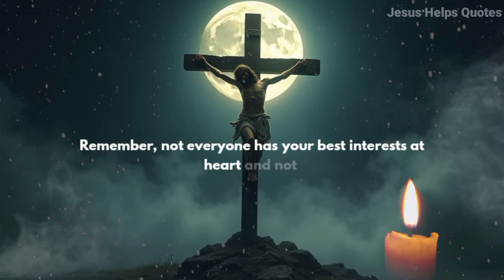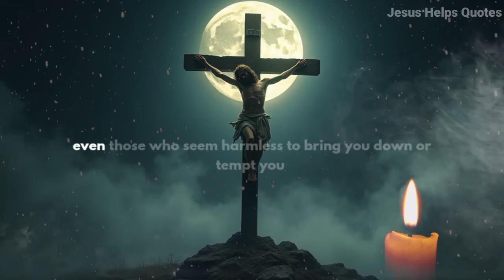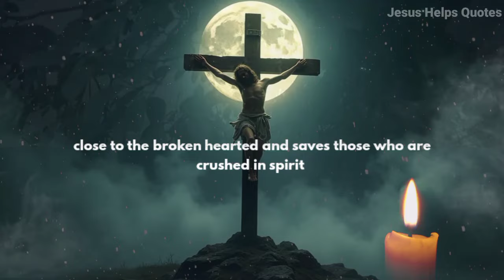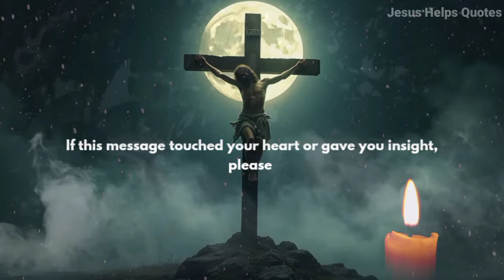When Your Spirit Is Disturbed by Someone, It Means... | Padre Pio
As Christians, we’re called to live in a way that honors God, to walk in love, and to seek peace with others. However, sometimes you encounter people or situations that unsettle your spirit, making you feel a deep sense of discomfort. In those moments, it’s essential to pay attention, because this disturbance in your spirit can be a divine warning or a message from the Holy Spirit.

1. A Call to Discernment

The Bible tells us in 1 John 4:1, “Dear friends, do not believe every spirit, but test the spirits to see whether they are from God.” When someone’s presence disturbs your spirit, it’s often a call for discernment. God may be telling you to be cautious and not to rush into a close relationship with that person. Remember, not everyone has your best interests at heart, and not everyone is walking in alignment with God’s truth. This feeling of disturbance may be God protecting you, keeping you from potential harm or bad influence.

2. Spiritual Warfare Alert

Ephesians 6:12 reminds us, “For we do not wrestle against flesh and blood, but against principalities, against powers, against the rulers of the darkness of this age, against spiritual hosts of wickedness in the heavenly places.” Spiritual warfare is real, and sometimes the unsettling feeling we experience around someone is a sign that there are spiritual battles happening behind the scenes. The enemy may use people, even those who seem harmless, to bring you down or tempt you away from your path with God. If your spirit is disturbed, it could be a sign that you need to pray and seek God’s protection over your life.

3. A Test of Your Faith

Sometimes God allows challenging people into our lives as a test of faith. They may reveal areas where we need to grow in patience, love, or forgiveness. However, even in these tests, God provides us with the wisdom to recognize whether someone’s presence is constructive for our growth or destructive to our soul. Pray for clarity. If your spirit remains troubled after praying, it may be God indicating that this person’s influence is not beneficial to you.

4. A Reminder to Draw Closer to God

When you feel uneasy around someone, let it serve as a reminder to draw closer to God. Psalm 34:18 says, “The Lord is close to the brokenhearted and saves those who are crushed in spirit.” In moments of spiritual disturbance, lean into God’s presence. Ask Him for wisdom, strength, and understanding. Seek His will so that you can walk confidently, knowing you’re protected by His guidance.

5. Take Action as the Holy Spirit Leads

In some cases, God is prompting you to take action—to set boundaries or to distance yourself from certain influences. Proverbs 4:23 warns, “Above all else, guard your heart, for everything you do flows from it.” If someone’s presence repeatedly unsettles your spirit, heed that warning. Don’t ignore what God is telling you. Take the necessary steps to guard your peace and protect your spiritual well-being.

When your spirit is disturbed by someone, don’t dismiss it. Pray, seek God’s guidance, and ask for His wisdom. Trust that He is always working for your good, guiding you to what is best for you. Sometimes God speaks through these feelings of unease to keep you safe, focused, and close to Him.

Thank you for joining us at Jesus Helps Quotes. Together, let’s keep growing in faith and in our relationship with Jesus.

• All VIDEO BACKGROUND FOOTAGE, VOICE-OVER CREDITS:
- Video Edits By : Jesus Helps quotes Team
- Video Script / Prayer By : jesus helps quotes  Team
- Speaker: James ( jesus helps quotes  )
- Background Snow, Fogg, Fire Chandel Animation Credit By - Filp clip software